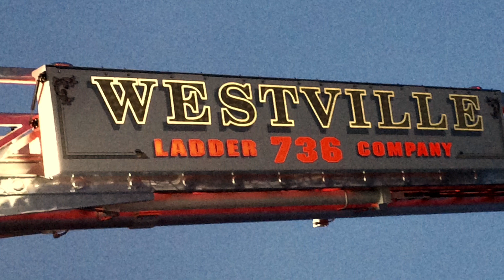May 1, 2018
Westville Fire Department Recruitment Video